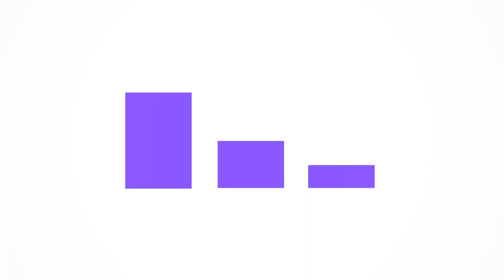Så tämjer du ditt inre sifferdjur | EFN Marknad 3 november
Siffror blir allt viktigare i våra liv då vi mäter allt från steg till vänner och aktiekurser. Men hur bra är detta ständiga mätande för oss? Detta diskuteras i EFN Marknad med Micael Dahlen, professor på Handelshögskolan i Stockholm och författare.

Boken Sifferdjur som Micael Dahlen nyligen släppte tillsammans med Helge Thorbjörnsen handlar om hur siffrorna styr våra liv. I programmet berättar han om hur siffror styr våra liv på de mest oväntade sätt och hur vi kan göra för att värja oss mot detta.

Micael Dahlen berättar bland annat om hur helt orelaterade siffror påverkas oss. Det antal steg vi tar enligt de stegmätare vi använder påverkar till exempel ekonomiska beslut som hur mycket vi budar på en lägenhet.

Dahlen förklarar också varför basketspelare med lägre tröjnummer systematiskt gör fler poäng än andra men för hockeyspelare är det tvärtom.

Absoluta tal, valöreffekter, förkärleken för jämna runda tal och sifferblindhet är andra begrepp som gås igenom i intervjun.

Hur ska man då undvika att luras av sitt inre sifferdjur när man till exempel köper och säljer aktier? Några tips från Micael Dahlen är att titta mindre på din stegräknare, fokusera på relativa värden i stället för absoluta och att alltid räkna om priser till valutan med den högsta valören.